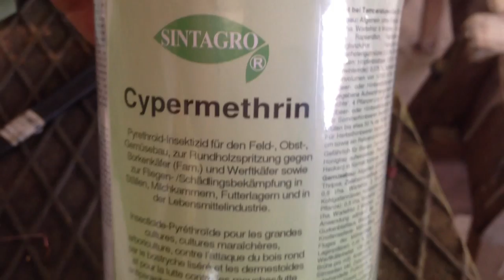Raps spritzen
Fungizid, Gräsermittel, Insektizid gegen Rapserdfloh